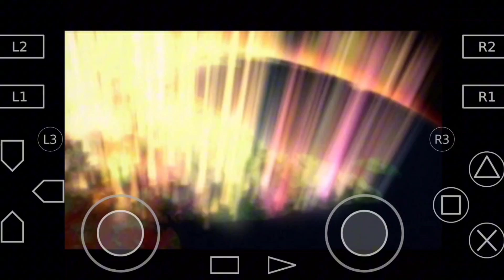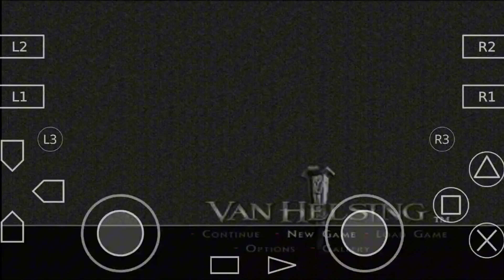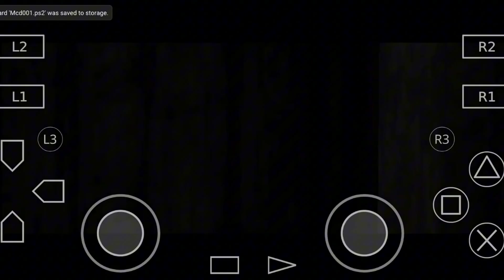Van Helsing Gameplay on Android (Aethersx2) - Mala Devil May Cry sa Astig!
In this video lets play Van Helsing on Android Phone using Aethersx2 Emulator. Lets Relive this great game on palm of our hand.